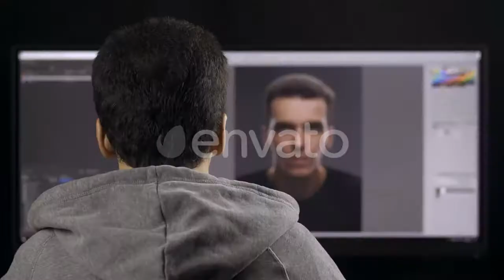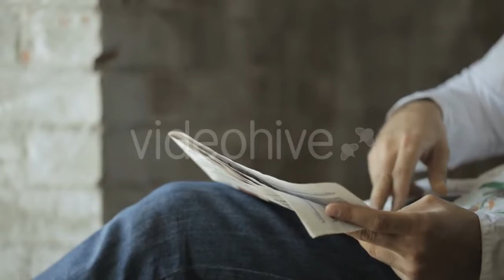Snowy Fence - (nature) Stock Footage | Mega Pack +40 items